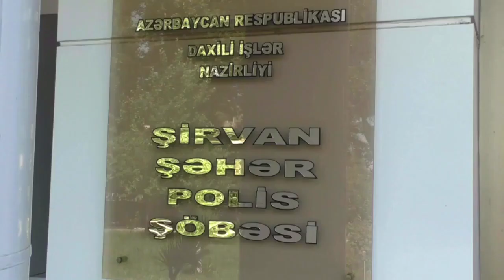SON DƏQİQƏ: Şirvanda "patı" satan qadın saxlanıldı